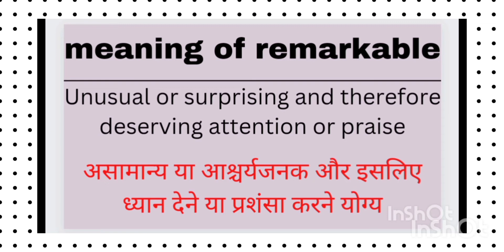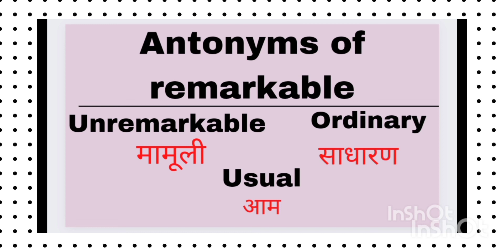Hindi meaning of remarkable/sentence of remarkable/synonyms and antonyms of remarkable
meaning of remarkable
sentence of remarkable
example of remarkable
synonyms of remarkable
antonyms of remarkable